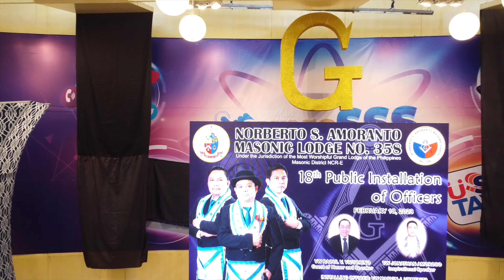Norberto Amoranto Masonic Lodge No 358 18th Public Installation Behind the Scene Drone Shots